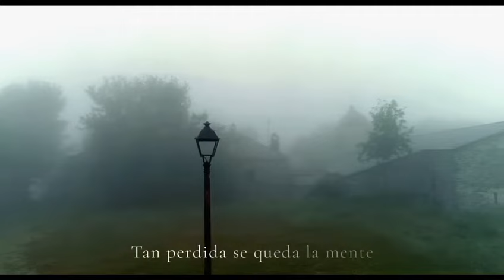Trailer oficial de la serie documental “El Camino Interior” en colaboración con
Serie documental de Miguel Ángel Tobías (Acca Media) en colaboración con Helpers Speakers rodada íntegramente en el Camino de Santiago y con unos peregrinos de excepción: 14 de ellos conferenciantes de Helpers Speakers: Mario Alonso Puig, Alejandra Vallejo Nágera, Bisila Bokoko, Edurne Pasabán, Pedro García Aguado, Quico Taronjí, David Meca, Albert Bosch, Nacho Dean, Javier Benavente Barrón, Alicia Sornosa, Zapata Tenor, Cristian Sáenz de Marles  y José Ramón García. Además del veterano locutor Miguel Blanco y del psiquiatra José María Poveda.

Una serie de esperanza y reflexión postpandemia, todos han colaborado de manera solidaria y son expertos del desarrollo personal y la superación.

Una serie documental que recorrerá la ruta de las flechas amarillas en un escenario de reflexión y aprendizaje para volver a reconstruir nuestras vidas. Buen camino !